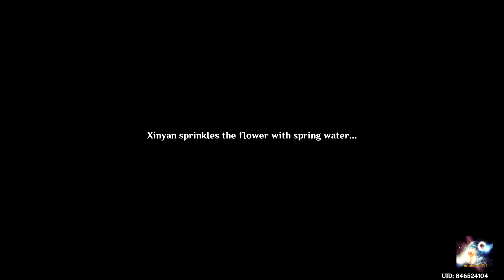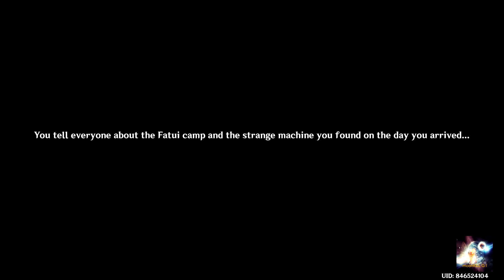GENSHIN IMPACT: Summertime Odyssey part 3, Blazin' Trails (Game Movie)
As Paimon and The Traveler wake up, they here Fischl is acting strange and has gone back to the adventurers guild by herself.   So the group go explore the next island without Fischl, but as they get of the boat onto the island, they come across a drum made from a plant?   Very curious the group walk up to this drum and play it and was transported into another space.

GENSHIN IMPACT: Story Event, Summertime Odyssey part 3, Blazin' Trails (Game Movie) no commentary, on the PS4 at HD 720p, closed captions.

Check me out on twitter @moonKILL_gaming